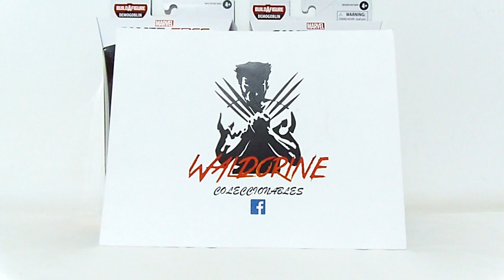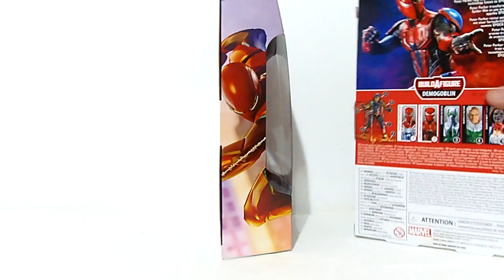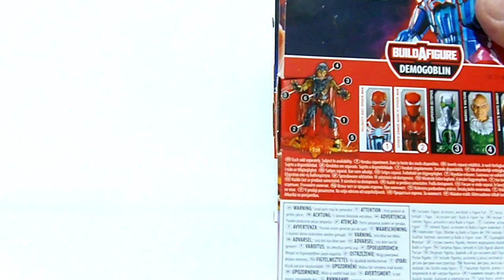SPIDER-MAN MkIII & Velocity Suit Marvel Legends Demogoblin series Toy Review Jonathan Acero RE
Presento el unboxing y revisión de las dos figuras: MK III y el Velocity Suit, ambas figuras pertenecen al universo gamerverse y que han salido en los comics.